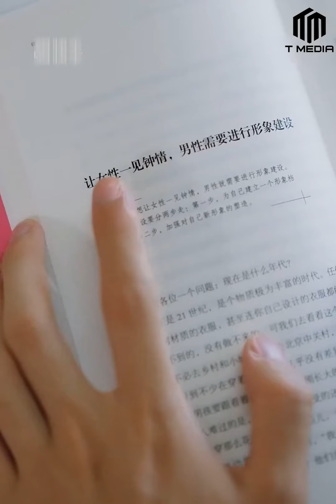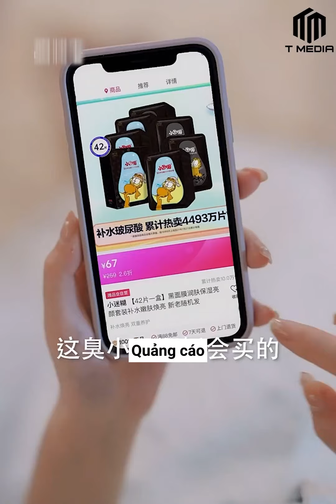Thấy Trước Tương Lai Của Anh Ấy - Tập 3 | Phim Ngôn Tình Hay Nhất 2022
© Copyright by T-Media Ngôn Tình